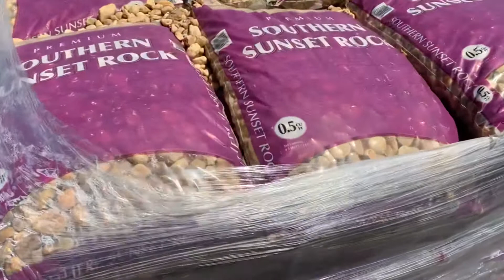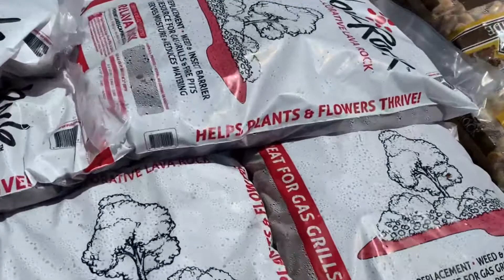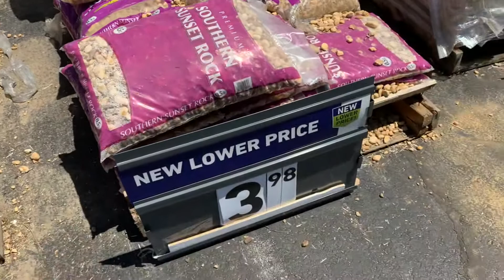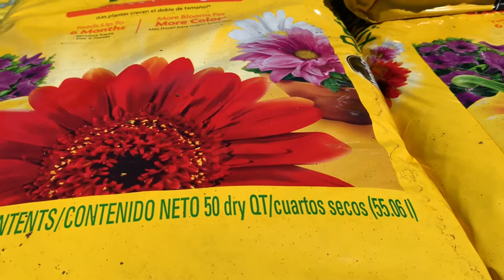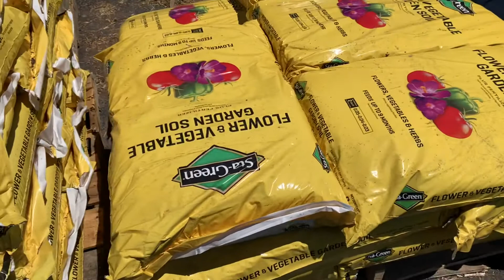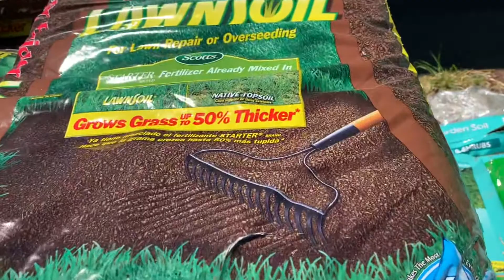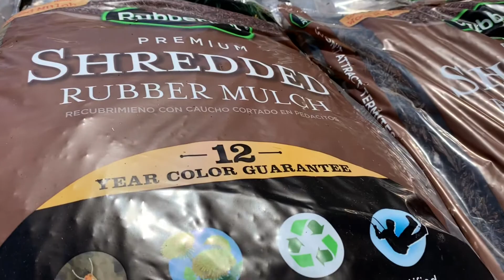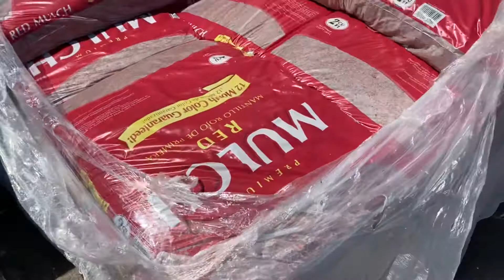ඇමරිකාවෙ අපි සල්ලි වලට ගන්න පස් 😁 The soil that we buy for gardning in USA